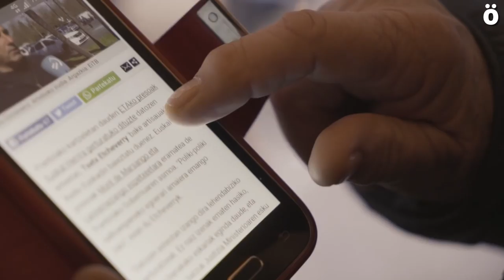PrestGaude Parisetik Bilbora, denak etxeratzeko itxaropenarekin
Ana Sarobe, Nafarroako Mikel Karrera preso politikoaren amarekin solasean izan zen Ahotsa.info-ko talde bat pasa den larunbatean Bilbon, Sare Herritarrak deitutako manifestazioaren egunean. Bere semea Parisen preso egonda, Frantziako Gobernuak presoak hurbilduko dituen albistea itxaropenez eta baita ere lasaitasunez hartu du. Hala eta guztiz, argi utzi nahi izan du denak etxean izan arte lanean jarraitu behar dela.